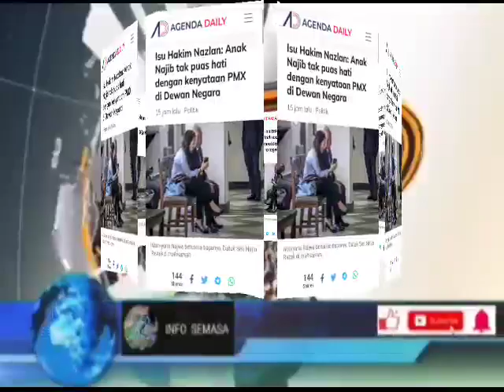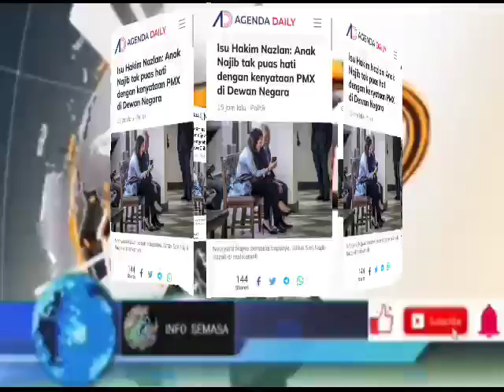HAKIM NAZLAN TERIMA PADAH? KINI TERBUKTI NAJIB TIDAK BERSALAH?